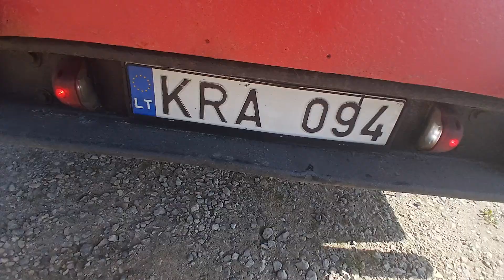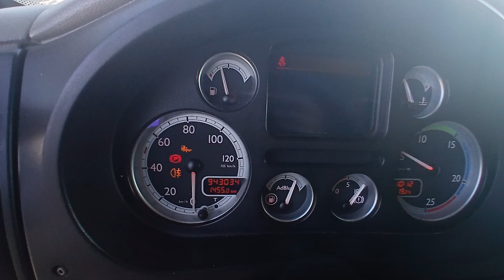DAF FAR XF 105.460 for sale at auction